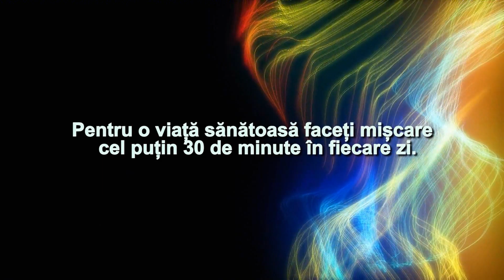PERFECTUL SIMPLU 1406 2023